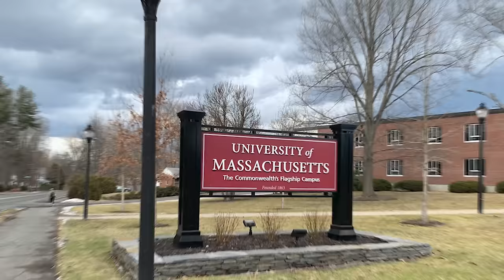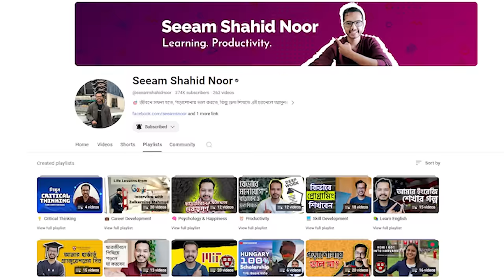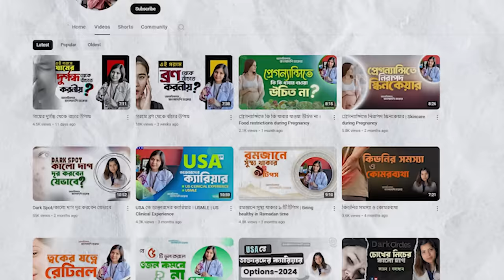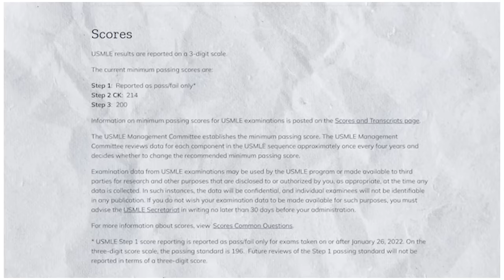বাংলাদেশে পড়ে আমেরিকায় ডাক্তার যেভাবে হবেন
In this video I talk to Dr Nasifa Nur (@medicinewithdrnoor ) & cover her entire journey of becoming a doctor in the USA after finishing her MBBS from Bangladesh at Sir Salimullah Medical College (বাংলাদেশে মেডিকেল পড়ে আমেরিকায় ডাক্তার আপনি কিভাবে হবেন).

🔔 ছাত্র হিসাবে সফল হতে, কোন কিছু দ্রুত শিখতে "সাবস্কাইব" করুন

🌎 আমি সিয়াম, learning & productivity এর উপর ভিডিও বানাই। আমি একজন বাংলাদেশী, হার্ভার্ড বিশ্ববিদ্যালয়ে উপর স্নাতক করেছি। আমি IBM এ AI Product Manager হিসাবে কাজ করি।

🕒 Timestamps
0:00 Intro
1:13 Present position
2:10 After HSC vs after MBBS
4:42 Getting MD degree in US
6:06 Process summary
7:46 USMLE
10:25 Clinical rotation in US
16:01 Recommendation letters
19:06 English proficiency
20:38 Medical residency application
25:05 Life after medical residency

👦🏽 About me:
I am Seeam Shahid Noor and I want to help students study smart, learn fast, & achieve more. I finished my HSC in Bangladesh, finished my undergrad at Harvard, & now work as an AI Product manager at IBM, New York.